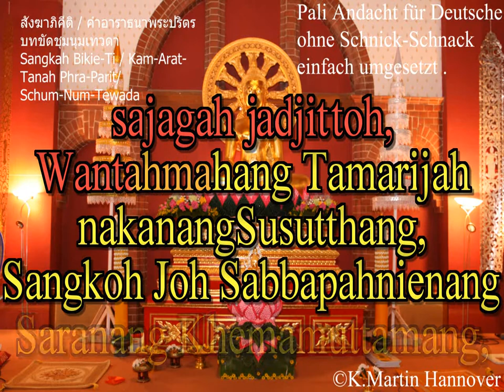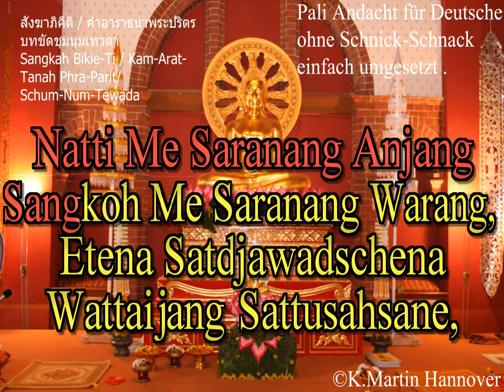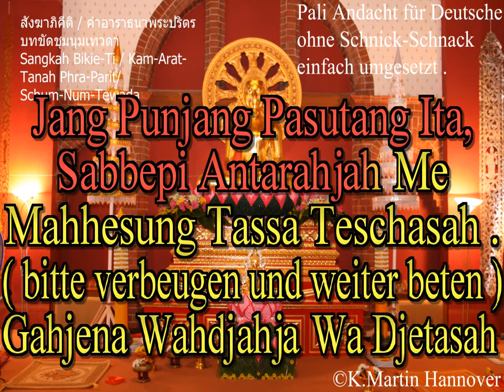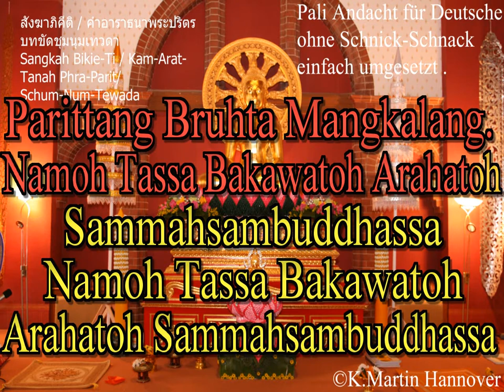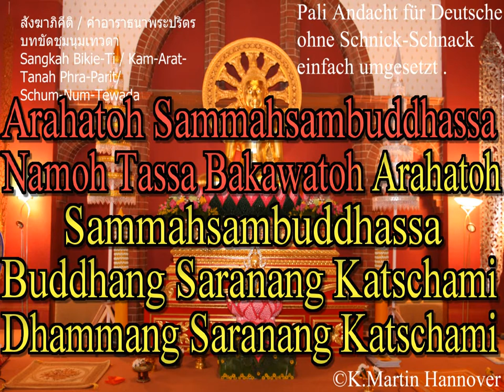Tamwat - Andacht Teil 4. Abendandacht [Thaipalichanting]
Pali (Die Sprache des Gotama Buddha) Andacht für Deutsche zum Reinhören und Mitmachen. 1.Sangkah Bikie-Tie / 2.Kam-Arat-Tanah Phra-Pari / 3. Schum-Num-Tewada
( die Übersetzungen zu den Pali- Andachten findest du auf meiner Webseite !)
บทสวดมนต์ สังฆาภิคีติ / คำอาราธนาพระปริตร / บทขัดชุมนุมเทวดา